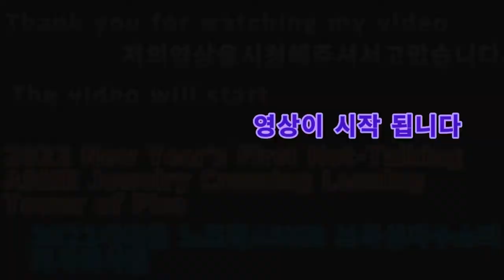2022 04 07 2022새해첫노토킹ASMR보석십자수소리피사의사탑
안녕하세요골드님구독자&시청자팬분반갑습니다미시카에요저의채널에방문해주셔서고맙습니다이번영상은바로2022새해첫노토킹ASMR1번째보석십자수소리피사의사탑입니다이번엔노토킹ASMR로완성한보석십자수의소리를만들어보았어요보석십자수를완성한후에만든노토킹ASMR이라서처음들을수도있으실꺼에요나름편하게만들긴했지만그만큼열심히노력하다보니이런소리가나온것같네요나름편할게들릴지모르겠지만그래도괜찮으실꺼에요조금특이하다고생각할수있을만큼요그럼편하고재밌게시청해주세요고맙습니다저의영상이재미있으셨다면구독&좋아요&알림설정을하셔서새로운비디오를시청하세요저의또다른채널인카카오TV Misika(미시카)채널도많이방문해주시고시청해주세요저의랜선아빠이신한국아빠피터님을소개할께요현재이분은DadASMR(아빠ASMR)과다양한분야를하고계세요ASMR이란백색소음으로자율감각쾌락반응으로뇌를편안하게해주고심리적으로안정을주는소리에요예를들어물소리&바람소리가대표적이에요유튜브깐부ASMR을검색하셔서영상을보시고재미있으시다면구독을눌러주시고알림설정도해주세요감사합니다네이버TV방송인문정호
2022 New Year's First Not Talking ASMR Jewelry Cross Sori Pisa Leaning Tower
Hello, Golden. Nice to meet youMissica. Thank you for visiting my channelThis video is the Leaning Tower of Sori Pisa, the first not-talking ASMRThis time, we made the sound of the jewel crosshair with no talking ASMRIt's a no-talking ASMR made after completing the jewel cross, so you might hear it for the first timeI made it comfortable, but I think I made this sound because I worked so hardI don't know if it sounds comfortable, but it'll be okayJust enough to think it's a little unusualPlease enjoy the showThank you. If you enjoyed my video, please subscribe and like& set notifications to watch the new videoPlease visit and watch my other channel, Kakao TV Misika channelLet me introduce my online father, Peter, a Korean fatherCurrently, this person is doing various fields with Dad ASMRASMR is a white noise that makes your brain feel comfortable and psychologically stable through autonomous sensory pleasure reactionsFor example, the sound of water and windSearch YouTube's Kkanbu ASMR, watch the video, and if it's fun, please subscribe and set the notificationThank you. TikTok, Peter ASMR. Please support and follow our daily Vlog.